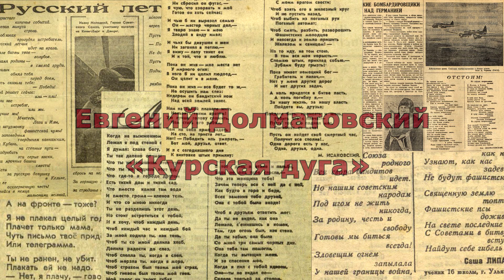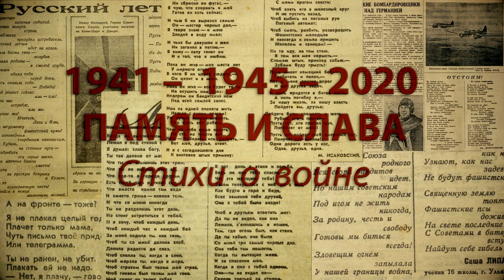Память и слава. Евгений Долматовский. «Курская дуга» (читает Л.А. Карпушкина)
75-й годовщине Победы в Великой Отечественной войне Литературный институт имени А.М. Горького посвящает поэтический цикл «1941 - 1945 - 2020. Память и слава. Стихи о войне».

Доцент кафедры русской классической литературы и славистики Людмила Александровна Карпушкина читает стихотворение Евгения Долматовского «Курская дуга»:

В тургеневских охотничьих местах
Воронки, груды мертвого металла
Здесь за день по двенадцати атак
Отчаянная рота отбивала.
А как бомбили нас! Не говори –
Такого в Сталинграде не видали.
Всю ночь качались в небе фонари,
Кровавым светом озаряя дали,
С рассветом "тигры" шли на нас опять
И вспыхивали дымными столбами,
И приникали мы, устав стрелять,
К горячей фляге пыльными губами.
А все же удержали рубежи,
В июльской битве, оправдав надежды.
Окопы на полях примятой ржи
Проходят там, где проходили прежде.
И на скелете пушки "фердинанд",
Прорвавшейся на курские пригорки,
Фотографируется лейтенант,
И над пилоткой нимбом – дым махорки.